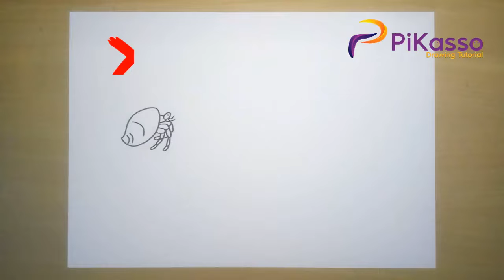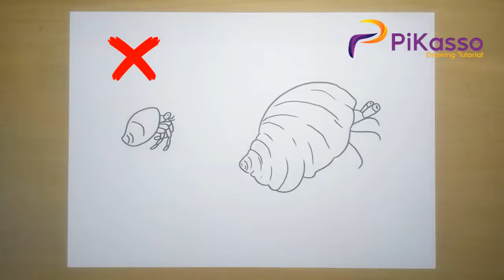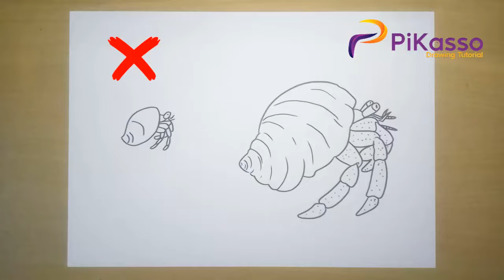How to Draw Hermit Crab Drawing Step by Step